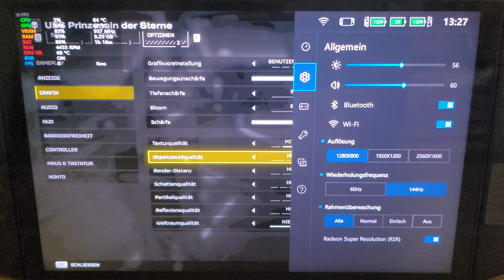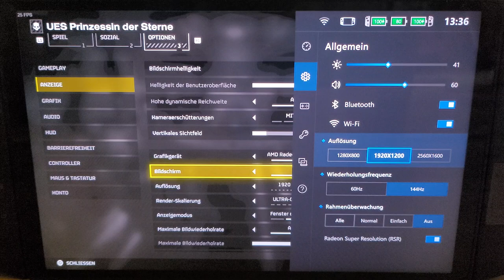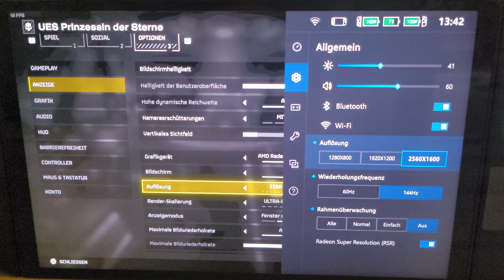HELLDIVERS 2 X LENOVO LEGION GO - PERFORMANCE TEST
Heute testen wir HELLDIVERS 2 auf dem Lenovo Legion GO auf 720P -1080P und 2K, schafft er das GAME?

►Mein Equipment◄
⭐️HARDWARE:
⭐️STREAM:
⭐️CONTROLLER:
💚GAMING PC:
✦Grafikkarte✦ Asus Rog Strix mit Wasserkühlung 6900xt
Grafikkarten Alternative: